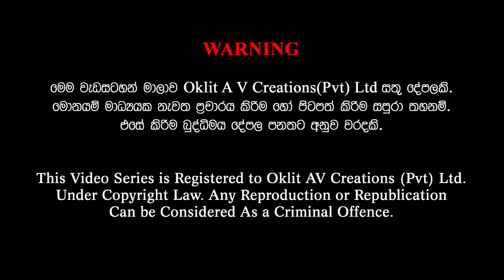Gamata Namak - Mahinda Kumara Dalupotha (කදිරාන - Kadirana)